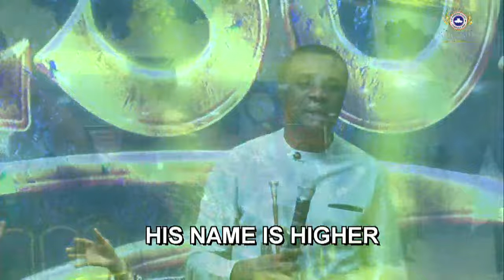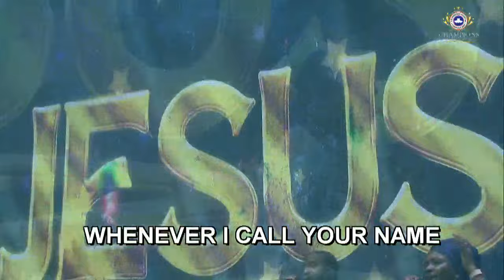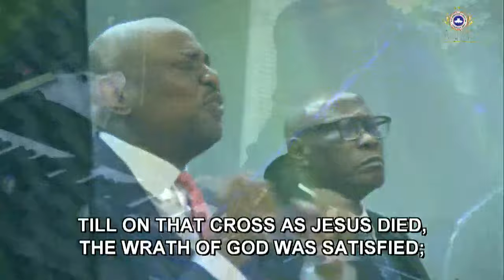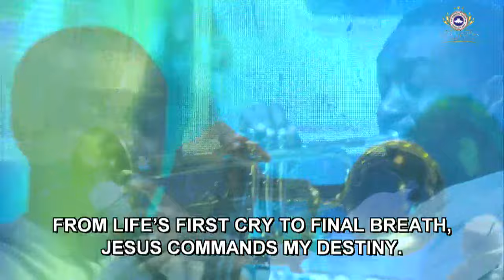Nathaniel Bassey || 7DG 2024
RCCG Champions Cathedral. 7 Days Of Glory || Theme: Jesus || Day 1. 24/06/2024.